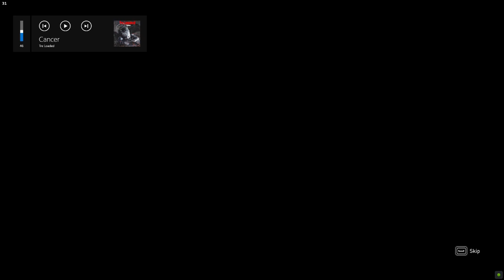Surtr Round One